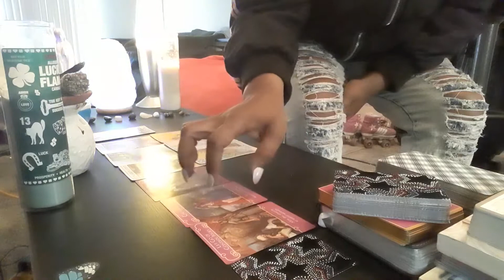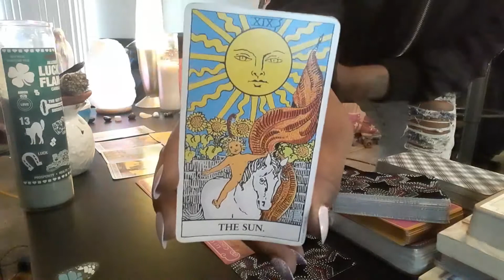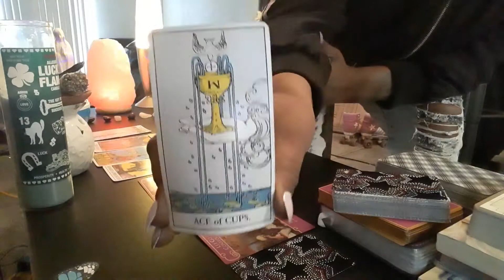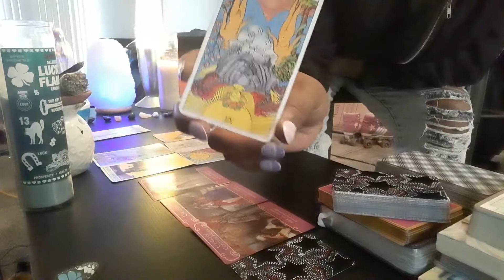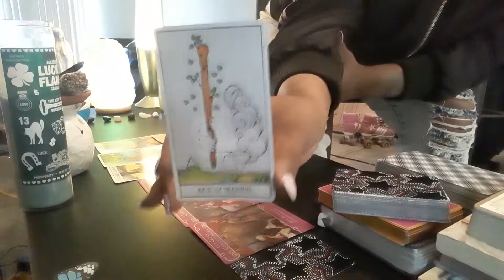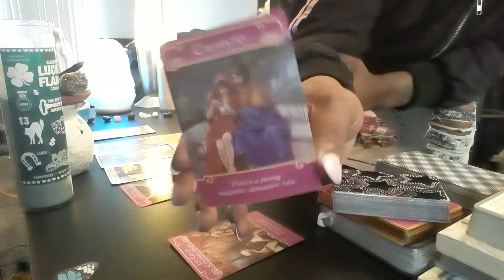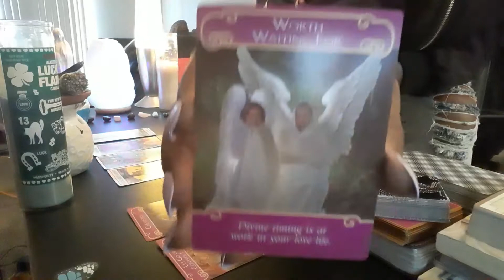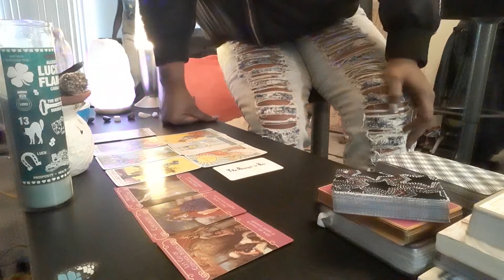Scorpio couple reading for May/ June , YOUR ANSWER IS WORTH WAITING ON